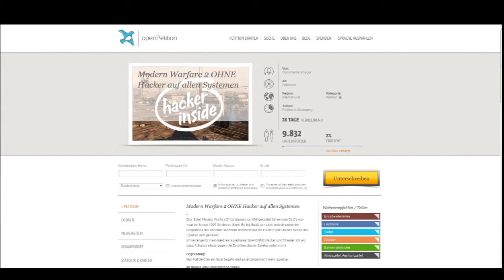Modern Warfare 2 OHNE Hacker auf allen Systemen - Deine Stimme zählt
Sorry das ich mich so wenig vorbereitet habe aber ich wollte so schnell wie möglich ein Video zu diesem wichtigem Thema raus kloppen.

Verbreitet das Video. Erstellt ein Video mit diesem Titel. Schickt es CommanderKrieger als Videoantwort (Titel:Modern Warfare 2 OHNE Hacker auf allen Systemen") . JEDER kann und soll mitmachen. Wir können ein Zeichen setzen. Die Chancen sind gering, aber es kostet nur 2 verdammte Minuten, die vielleicht etwas ändern können. Lasst es uns gemeinsam herausfinden.

TheLugge2